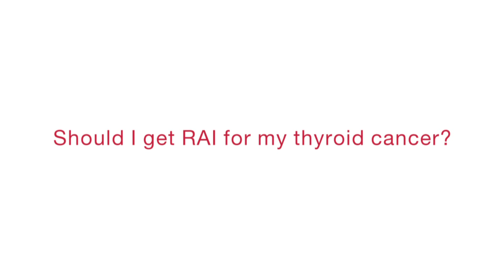Should I get RAI for my thyroid cancer?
Radioactive iodine (RAI) is used for larger tumors or for tumors that have spread to other parts of the body. RAI is used about 1-2 months after you have thyroid surgery with the goal of killing any cancer cells that remain after surgery.